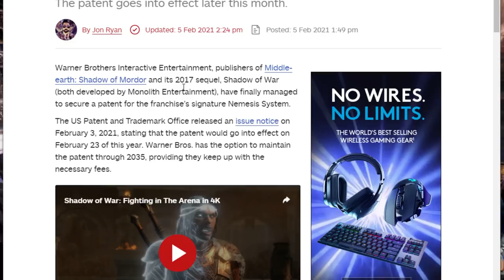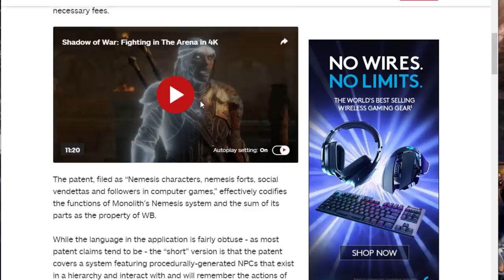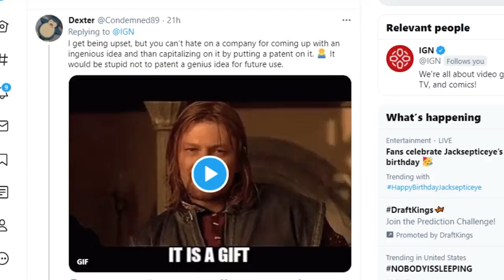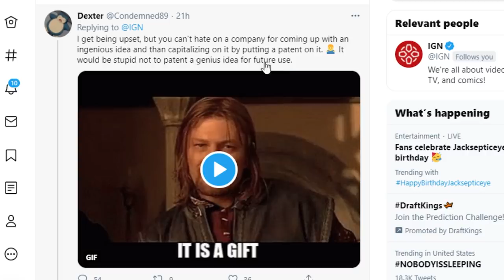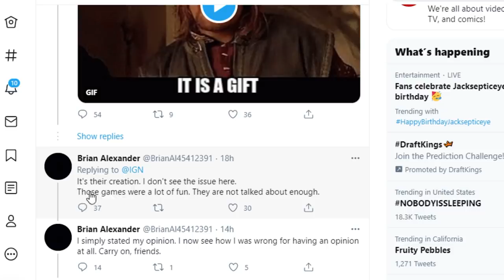Let's talk about WB's Nemesis System patent.